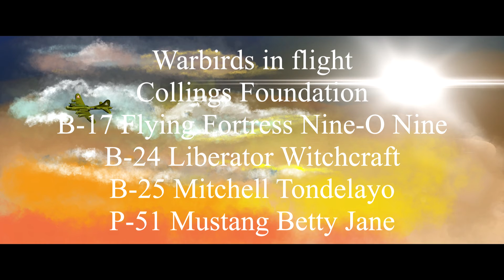Everlasting Dawn Part I and II Shadows, Overture and Legions I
The Everlasting Dawn Part I Shadows, Part II Overture and Part III Legions I